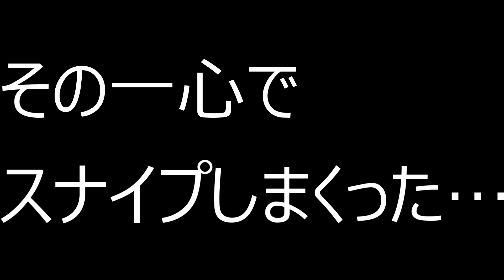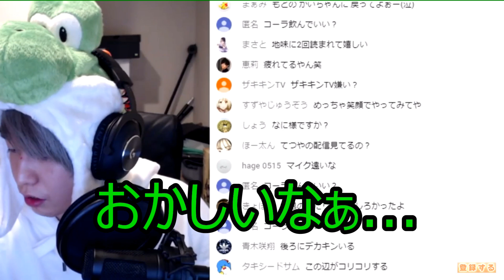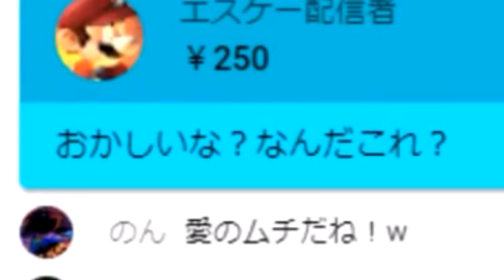【大波乱】超大物YouTuberに突撃していきなり襲いかかった結果ｗｗｗｗ【スマブラSP】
いきなりスナイプしたのにもかかわらず丁寧に対応してくださり本当にありがとうございました！！
対戦できて本当にうれしかったです！！

【豪華メンバー特典】
・配信アーカイブがみれるように！！
・専用スタンプが使えるように！！
・プライベートで通話ブラ！（希望があればアドバイス等致します）
・メンバー限定フレ戦への参加権利取得！
・可能な方は札幌でお食事でも(;^_^A
・オフでスマブラ！

【私の死ぬほど欲しいものリスト】

【配信内の簡単なお約束】
以下の事を守ってほしいです！
・リスナー同士で喧嘩をしないでください
・対戦相手に毒を吐くのはやめてね！
・ある程度緩くしてますが他の人が不快に思うような無駄なコメント、意味不明なコメントは避けるように、ブロック対象です。
・荒らしに見受けられたりしつこい発言が見受けられたらブロックします。
・モデレータ以外の教育禁止

☆概要欄はここまで！お疲れさまでした！このような長い概要欄をお読みになってくれてありがとうございました。ご覧になってくれているみなさんが少しでも笑顔になってもらえるような配信を心がけます！応援していただけるとさらにうれしいです！